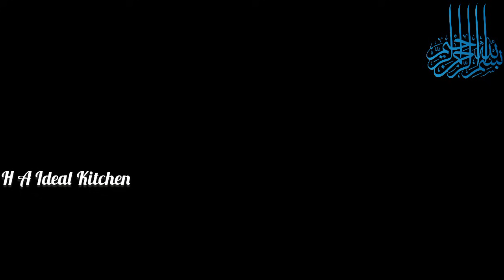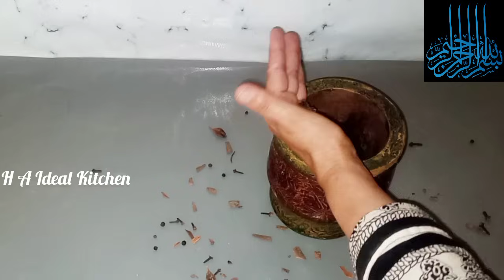Smartly Save Ur Money & Time With 1 Thing || Kitchen Tips & Hacks | Mosquitoes Killer Life Hacks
Smartly Save Ur Money & Time with
| Kitchen tips & Hacks |
1 Thing
Mosquitoes Coils life hacks
Smartly Save Ur Money & Time with 1
Thing Kitchen tips & Hacks Cable zip
Tie life Hacks
Recipes home n1
Thing |Kitchen tips &Ha
cks| Cable zip
Tie life Hacks
8 Best Kitchen &Home Tips and Tricks
How To keep kitchen clean and organize
Useful Tips
13 Best Kitchen & Home Tips and Tricks
Useful Tips
Description
Thing How to Kitchen Clean &
Organized Kitchen tips &Hacks
10Best Kitchen & Home Tips and Tricks
How To
keep kitchen clean and organize|Useful
Tips
Mary aj Kivideo my apky sath apni
kitchen tips
kitchen hacks kitchen tips and tricks
kitchen cleaning tips amazing kitchen tips
amazingtips and tricks kitchen
organization ideas kitchen &Home
cleaning tips cleaninghacks useful
kitchen hacks useful kitchen tips and
tricks kitchen cleaningvlog kitchen
cleaningtips tips and tricks
Kitchen Tips and Tricks useful kitchen
Tips everyday kitchen Tips kitchen tips
and Tricks amazingkitchen Tipshacks for
kitchen hacks for cooking best kitchen
Tips kitchen ke Tips kitchen Tips kitchen
Hacks cooking hacks casy cooking Tips
mast cooking Tips smart kitchen Tips
kitchen Hacks useful kitchen Tips Tips and
Tricks zip tie hacks cable tie hacks
Tipsfor kitchen Tips for cooking useful
Hacks kitchen Tips,machar se nijat ka
tarika, machharon ko marne ka tarika,
machharon ko bhagane ka tarika, machar
se chutkara kaise paye, machro se
chutkara, macharbhagane ka asan
tarika, machar marne katarika, mnachar
chutkara, macharbhagane ka dhuan,
macharbhagane ka gharelu tarika,
macharbhagane ka diya, getrid of
mosquitoes, how to getrid ofmosquitoes
in yourroom, how to getrid ofmosquitoes
in your room atnight, how to getrid of
mosquitoes, macharse bachne ka tarika,
dengue nmachar se bachne ka tarika,
mosquito killer homemade, malaria
machar, Mosquito Killer Homemade
Machar Bhagane Ka Tarika|How To Get
Rid OfMosquitoes| Machar Se Nijat
kitchen ke Tips
how to kill mosquitoe easily athome
macharbhagane ka tarika
Ghar se nmachar Bhagane ka tarika
home remedy for mosquitoes in house
how to getrid ofmosquitoes at home
how to kill mosquitoes in home
home made all out, get rid ofmosquitoes in
house
machar Bhagane kegharelu upay
mosquitobhagane ka gharelu upay
macharmarne ka tarika
how to kill mosquitoes
home remedy to kill mosquitoes
makkhimachhar bhagane ka tarika,
mosquito repellent
macharkaise bhagaye ghar se
homemade mosquito remedy
how to get rid ofmosquitos
homemade recipe for flies and
mosquitoes
flies
mosquitoes
how to eliminate flies
how to eliminate mosquitoes
how to eliminate cockroaches from home,
H A Ideal Kitchen
recipe for cockroaches
recipe for mosquitoes
recipe for flies
homemade method to eliminate flies
repellent
mosquitoes trap
flies trap
quick reliefhome remedies formosquitos
quickremedy for mosquitoes
home remedies to getrid of mosquitoes at
home
remedies for mosquito bites
besthome remedies for mosquitoes
naturalremedy for mosquitoes
bestremedy for mosquitoes

homemade remedies for mosquito control
homeremedies for get rid ofmosquitoes
diy home remedy for mosquitoes
home remedies formosquito
homeremedies for mosquitoes and flies
homemade remedy to get rid of
mosquitoes
machhar door bhagane ke gharelu totkay
bhagane
Ab machhar garmain dakhlnehin hoga
mosquito killer
machar baghane ka totka
machar kliye totka
totka for mosquitos
mosquitorepllentband
macharbhagane ka behtareen totka
macharon kliye totka
homeremedies for keep mosquito far
away (machhar doorbhagane ke gharelu
totkay)
machar se nijat
useful tips for kitchen
amazingkitchen tips and tricks
kitchen ke usefultips
kitchen ke useful tips
cookingtips for beginners
Indian kitchen Tips
amazing cookingTips bataey
useful kitchen tips
10bestkitchen tips,
10 amazing kitchen tips
10useful kitchen tips
5 best kitchen tips and tricks
kitchen Cleaning Tips and Tricks
kitchen ideas
smart kitchen Tips
kitchen tips
cookinghacks
effective tips for kitchen
kitchen organization, time savingkitchen
Tips,Clearning hacks
habits for clean and organized kitchen
amazingkitchen Tips

Hi
I am HA IDEAL kitchen chef.you will find different design Tutorial on my channel .I will try to tell you easy method recipe.cooking and delicious baking recipes.Desi khanay recipes.Different Pakistani food recipe.I hope you that you will help me to grow my channel.